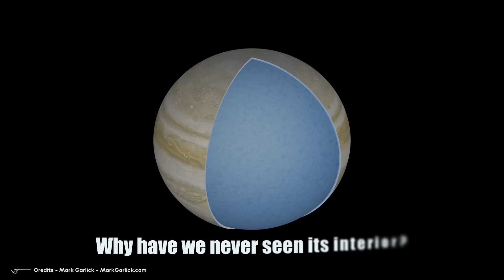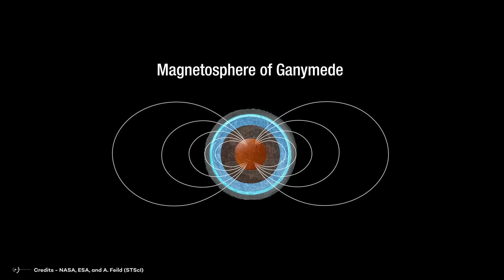Why Is It So Difficult To Get To Jupiter?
Jupiter is the most visited gaseous planet of all; throughout the history of space exploration, it has been visited by nine spacecraft; however, so far, only one ship has managed to cross its dense atmosphere to observe its interior. Is it tough to land a spaceship on Jupiter? What's inside the gas giant?
Ready? Let's get started!
The problem with speed
Jupiter is the fifth closest planet to the sun, but it is not so complicated to get there despite being very far away. Because is the fact that it is the planet with the highest mass, its gravitational attraction force is vast, and thanks to that, the spaceships do not work hard once they enter their gravitational field, but this is also a problem.
Getting to Jupiter is relatively easy, but putting something into orbit around the giant planet is a more significant challenge. In 1979, the Voyager space probe took 1546 days to reach Jupiter, but to get so far, the spacecraft had to acquire a very high speed; a ship traveling so fast cannot remain in orbit around any planet since it will follow its course.
To place a spacecraft in orbit around any celestial body, it must adjust its speed; it must not go too fast to escape the gravitational pull or too slow to be trapped by gravity and plunge into free fall towards the surface of the planet.
The Voyager probe was too fast to be captured by Jupiter's gravity. To get into orbit, it would have to make use of rockets to help it slow down slowly, but at that time, the Voyager probes did not have such rockets equipped.
Future missions that reached Jupiter did count on these rockets to slow down and enter orbit around the gas giant.

Video Chapters:
00:00 Introduction
02:09 Requirements to reach Jupiter successfully
03:35 Our visits Pioneer 10 and 11 (1973 and 1974)
05:00 Voyager 1 and 2 (1977 and 1979)
07:05 Ulysses (1992)
08:52 Galileo (1995)
11:41 Cassini-Hyugens (2000)
12:24 New Horizons (2007)
12:55 Juno (2011)